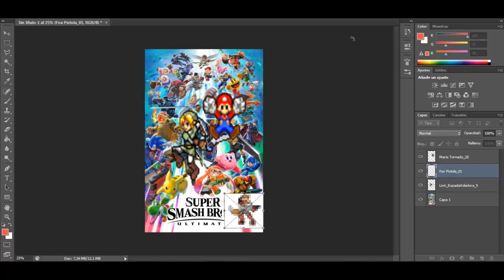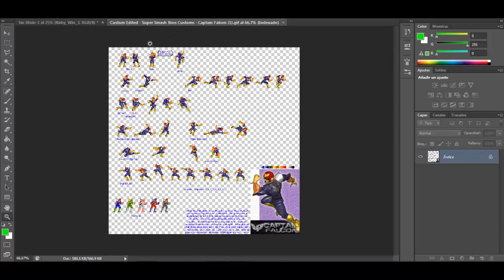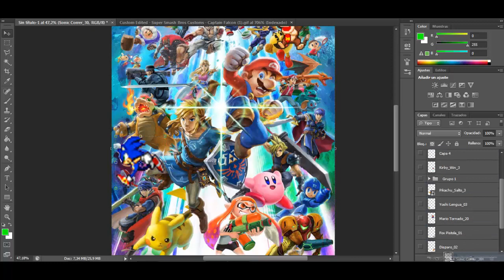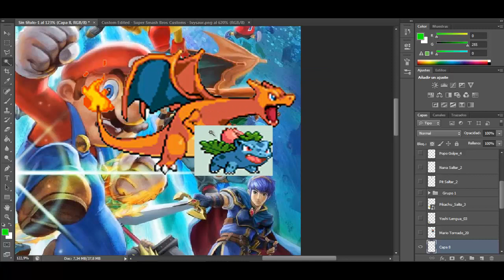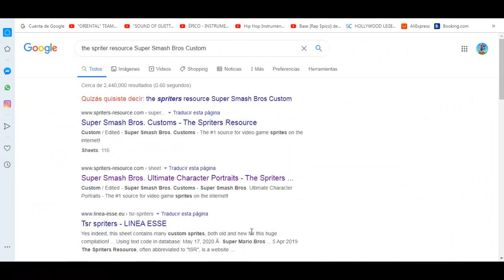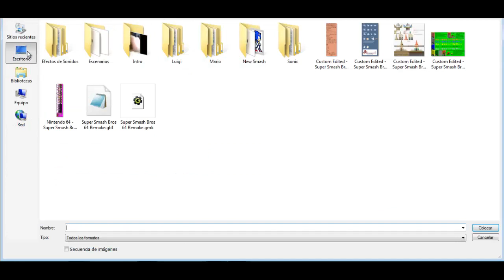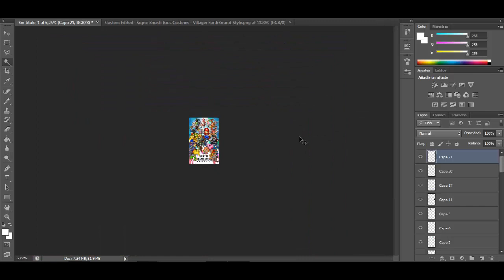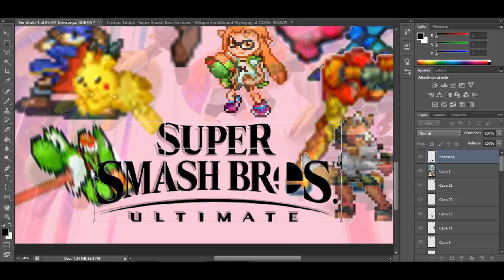Especial 200 Subs Remake Caratula Super Smash Bros Ultimate Version Sprites